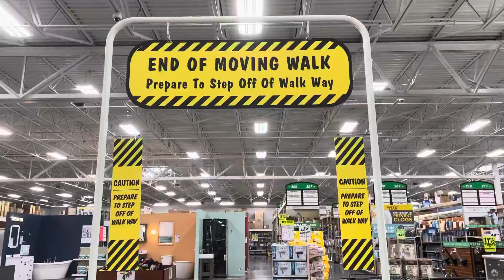Schindler People Movers at Menards Brentwood MO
First time I find a people mover system used in lee of a standard escalator

Save big money at Menards